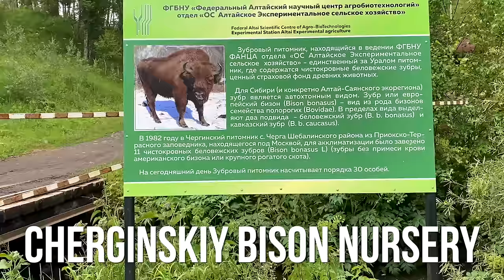RIDING WITH A BROKEN RIB SUCKS… 🇷🇺 [S5-E24]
It is day 454 of our Guinness World Record attempt to become the Youngest Pair to Circumnavigate the Globe by Motorcycle! In this episode we ride through the picturesque Altai mountains of Eastern Russia but a painful broken rib makes the going for Ollie pretty tough!

📍Russia
Aktash ➜ Ust'-Sema
293km